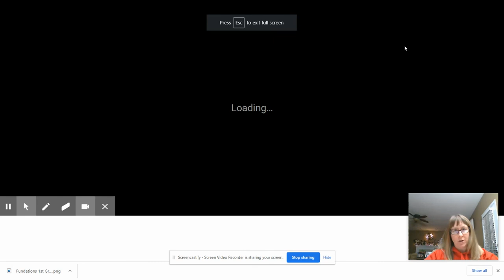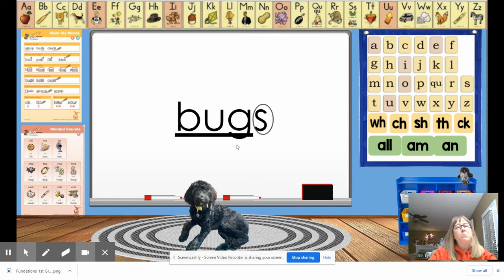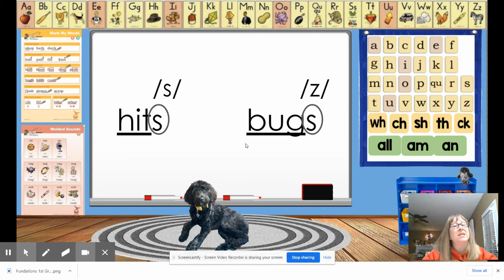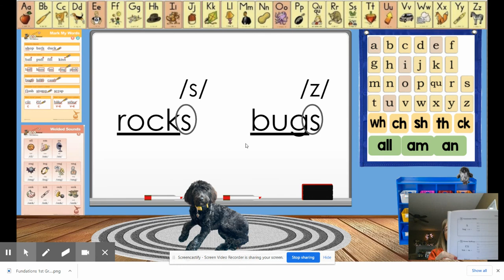Fundations Level 1 Unit 6 Day 1 New Concept